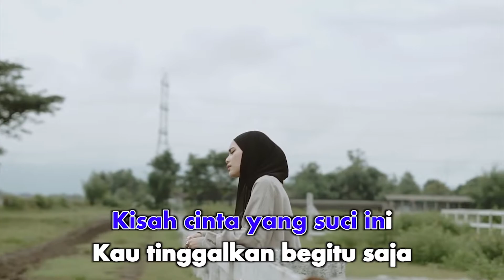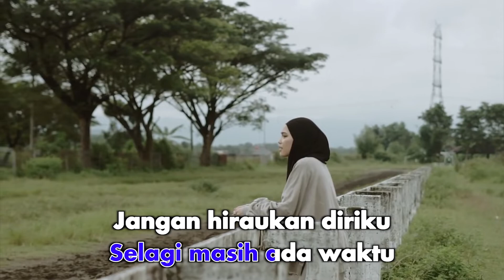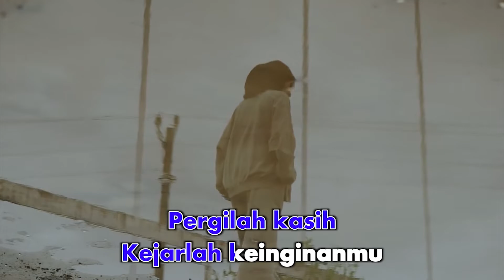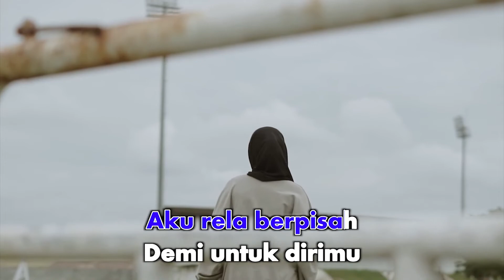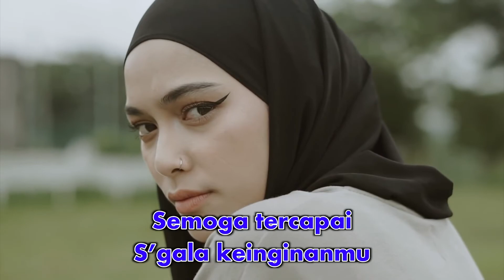Mitty Zasia - Pergilah Kasih (Karaoke Video)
Mitty Zasia - Pergilah Kasih
Song & Lyrics by Tito Soemarsono